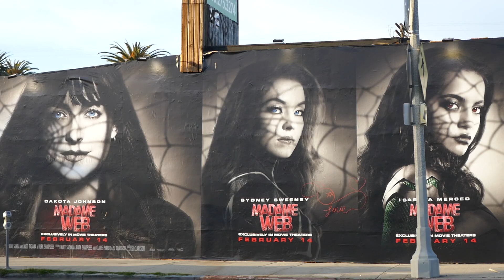Dakota Johnson Madame Web Billboard Los Angeles California USA February 15, 2024